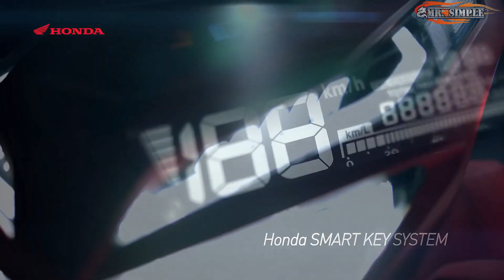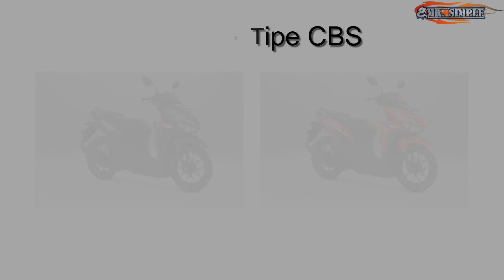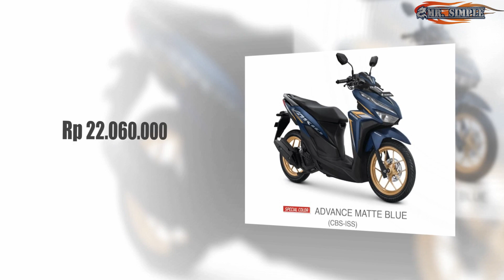AWAS Salah BELI ! Membongkar RAHASIA Warna Baru New Honda Vario 125 Model Tahun 2021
Vario 125 merupakan salah satu skutik yang menjadi andalan PT Astra Honda Motor di Indonesia. Diklaim hadir sebagai satu di antara skutik Honda terfavorit, AHM pun memberikannya penyegaran. Model ini dirilis dengan pilihan stripe baru untuk tipe CBS yang semakin sporty dan warna anyar untuk tipe CBS-ISS yang tampil kian premium.